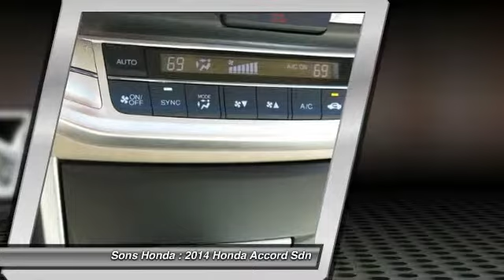2014 Honda Accord Sdn McDonough GA 14798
Sons Honda
105 Sons Drive

Don't miss this 2014 Honda Accord Sdn. It's equipped with Automatic transmission and features a Champagne Frost Pearl exterior. With 5 miles, You'll want to take this vehicle home. Make a great choice today.